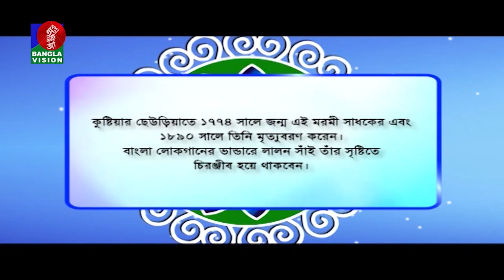Shai Amar Kokhon Khele | সাঁই আমার কখন খেলে কোন খেলা | Lalon Geeti | Shahnaz Belly | Banglavision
Banglavision presents Bangla Lalon Song 2020 ’Shai Amar Kokhon Khele Kon Khela - সাঁই আমার কখন খেলে কোন খেলা’ ft. Shahnaz Belly. Shai Amar Kokhon Khele Kon Khela is a Bangla Lalon Song originally Sung By Lalon Fakir Shah.

Song Name : Shai Amar Kokhon Khele Kon Khela
Original Singer : Fakir Lalon Shai
Lyrics : Fakir Lalon Shai
Tune : Fakir Lalon Shai
Cover By : Shahnaz Belly
Program Name : Sadhu Sangeet